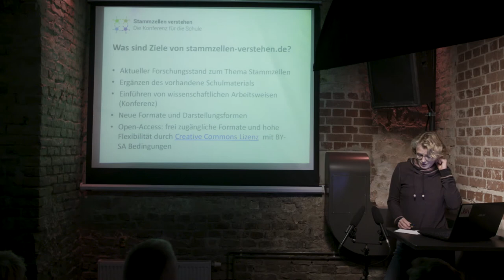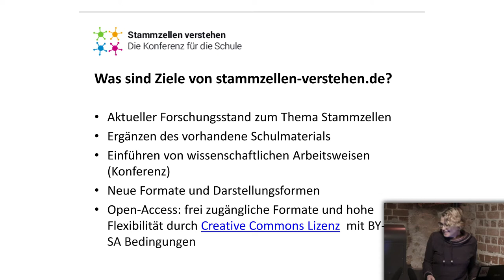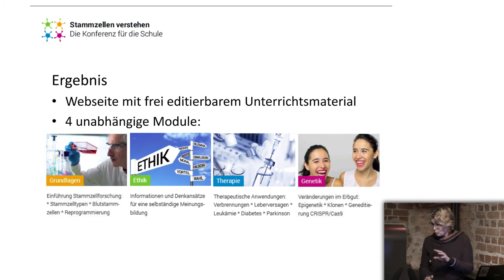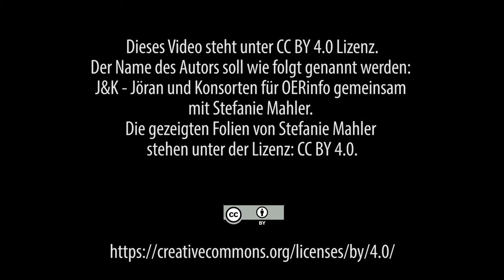German Stem Cell Network (GSCN) | Stefanie Mahler | Lightning Talk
Stammzellen-verstehen.de, German Stem Cell Network (GSCN)
Kurzvortrag von Stefanie Mahler

Dieses Video ist Teil einer Reihe von Lightning Talks, die beim OER-Fachforum im Rahmen des OER-Festivals 2017, aufgezeichnet wurden. Das OER-Festival OERde17 fand am 28. und 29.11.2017 in Berlin statt. Die Videos wurden produziert von der Agentur J&K – Jöran und Konsorten.